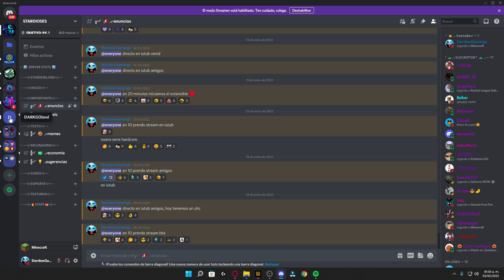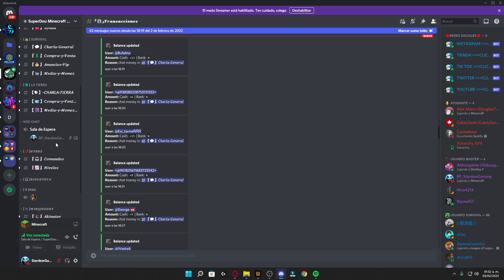Nuevo servidor SURVIVAL de Minecraft de la Tierra a ESCALA REAL! 😱 Únete ya! 👾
🎁 MI SERVIDOR SURVIVAL [JAVA Y BEDROCK] NO PREMIUM + REGALO [+100 USERS] 🎁
👉 IP: deathzone.net [MEJORA TU CONEXIÓN Y FPS]

🎁 MODALIDADES - DeathZone Network  [Todas las Versiones] 🎁
- Survival
- Skyblock
- PrisionOP
- Factions
- SurvivalOP
- SkyPvP
- Skywars
- Bedwars
- Mundos Custom
- Muchas más

🎁 CARACTERÍSTICAS ÚNICAS DEL SERVIDOR 🎁
- Mejora tu conexión/ping
- Mejora tu KB en el PvP
- Mejora tus FPS por sus builds
- Hosting Network +12 meses pagado [No cerrará]
- Disponible con BEDROCK

👉 IP: deathzone.net [MEJORA TU CONEXIÓN]
👉 IP BEDROCK: deathzone.net | Puerto: 19132 [MEJORA TU CONEXIÓN]

🎁 ¡Entra a mi servidor para jugar/grabar juntos los videos que haga ahi! :3 🎁

👉 SERVIDOR:
Bedrock:
Nombre: SuperDou
IP: mc.superdou.net
Puerto: 19132

Java:
IP: mc.superdou.net